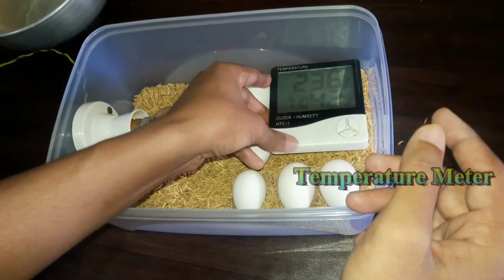How to Make a Homemade Incubator for Chicken Eggs | Plastic Box Incubator | DIY Homemade Incubator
Showing Homemade Egg Incubator Making For Hatching Chicken Eggs at Home With Plastic Box/Container...Hopefully You Like This Video

Time Lapse
0:00 Making Incubator
4:04 Baby Chicks Hatching
14:49 Incubator Result

Materials For Making Chicken Incubator
1.Plastic Box/Container
2.Bulb Holder With Wire
3.Rice Husk
4.Fertile Chicken Eggs
5.Temperature And Humidity Meter
6.Water Bowl
7.15 Watts Bulb

1.Must Maintain Temperature Between 37°C - 39°C & Humidity 45% - 60% For Best Results
2.Rotate The Eggs Daily 3 Times Till 18th Day
3.Use Fresh Fertile Eggs (2-10 Days Old Eggs)
4.Chicken Eggs Takes 21 Days to Hatch...Some Times Hatches Between 19th to 24th Day

Here You Can Find Complete Guidance About Hatching Eggs In Homemade Incubator. Hopefully You Like Our Videos
1.Homemade Incubator
2.Egg Incubator
3.Hatching Eggs At Home
4.Temperature and Humidity Related Information